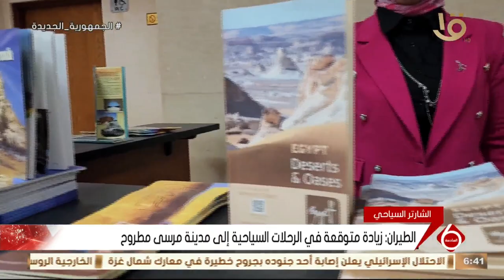مطروح تستقبل أولى رحلات الشارتر السياحي من التشيك في موسم الصيف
نشرة السادسة | مطروح تستقبل أولى رحلات الشارتر السياحي من التشيك في موسم الصيف